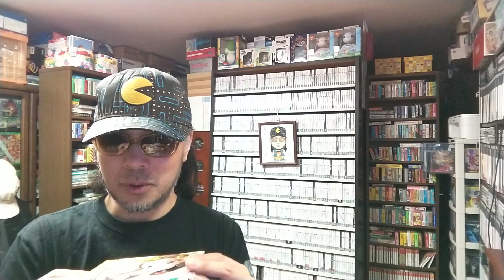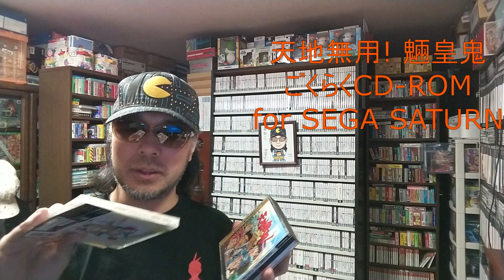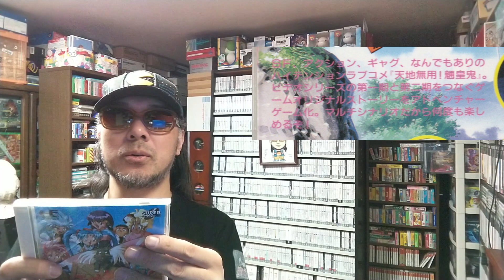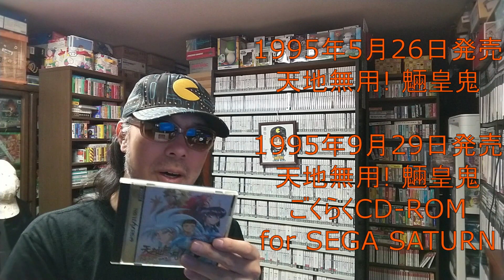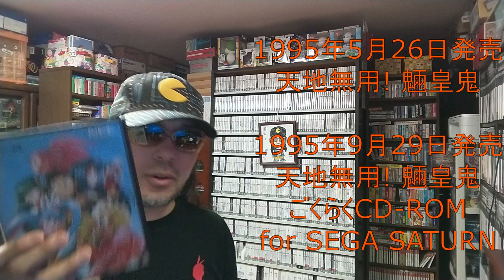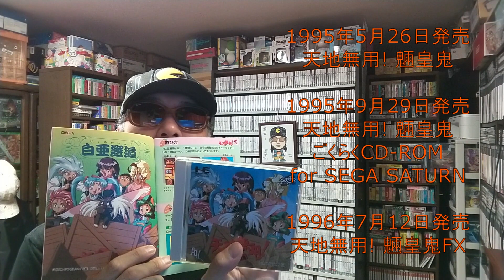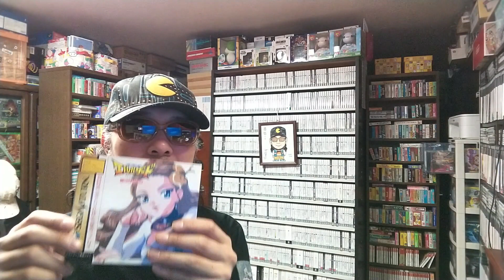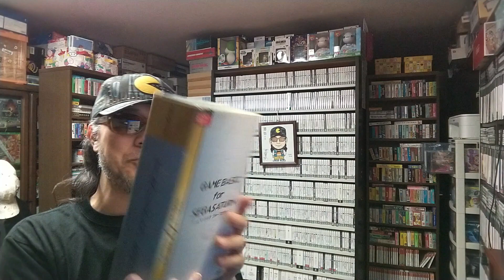セガサターンが２９周年になったけど、いまいちキリが良くないので、for SEGASATURN の話でも。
○引用元

○note
ゲームコレクター・酒缶｜note